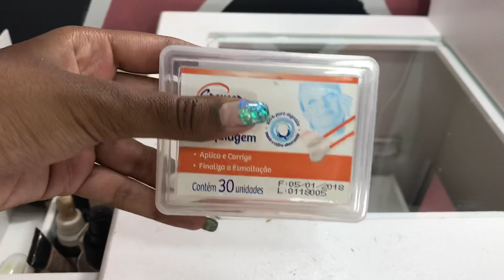LIMPANDO E ORGANIZANDO MINHA PENTEADEIRA | Dhully Zanela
Reserve sua vaga no meu curso MAKE UP OFICIAL!!
São 31 AULAS onde eu vou te ensinar todos os segredos que eu utilizo
em minhas MAKES!
Clique no link e reserve de R$97,00 por APENAS R$37,90